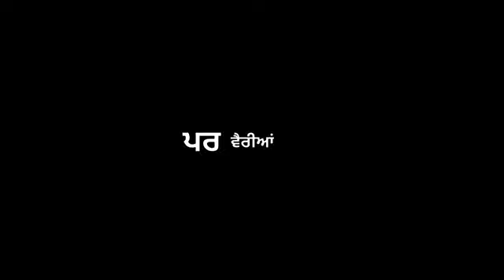Guarantee | Gurjas Sidhu |New Punjabi Song Status | New Whatsapp Status Video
𝐅𝐨𝐥𝐥𝐨𝐰 𝐦𝐞🌈™
                 Press bell 🔔
Guarantee
Gurjas Sidhu
New Punjabi Song Status New Whatsapp Status Video
ਮੇਰੀ ਵੀਡੀਓ ਵੇਖਣ ਲਈ ਦਿਲੋਂ ਧੰਨਵਾਦ ਜੀ।
ਮੈ ਹਰ ਰੋਜ਼ ਨਵੇ ਸਟੇਟਸ ਵੀਡੀਓ ਲੈ ਕੇ ਆਉਂਦਾ ਰਹਿੰਦਾ ਹਾ।
Letest new whatsapp status

Letest new punjabi song

White black status

White black screen status

Black status